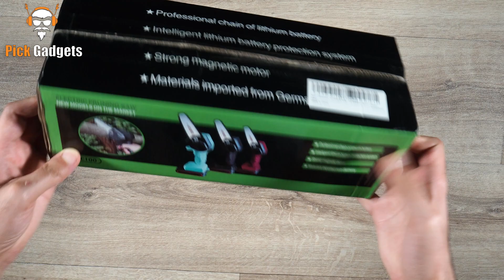AUSHEN Mini Cordless Chainsaw | Unboxing & Cut Test